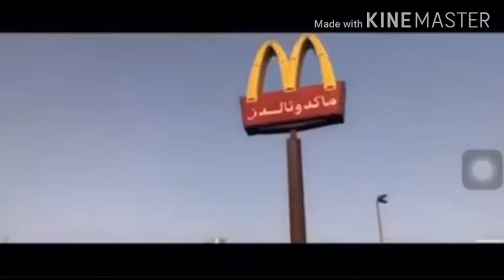Jeddah saudi arabia tour__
sana nagustuhan nyo po